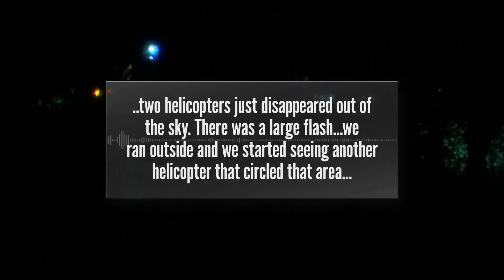Fatal military helicopter crash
Nine people were reported dead after two U.S. Army air assault helicopters crashed Wednesday night during a training exercise in Kentucky, resulting in multiple casualties according to officials

In a Facebook post, base officials from Fort Campbell said the incident happened around 10 p.m. Two HH60 Blackhawk helicopters with the 101st Airborne Division crashed during a "routine training mission," base officials said.